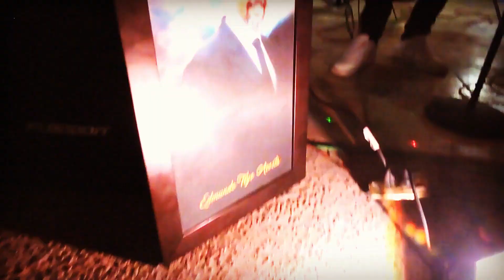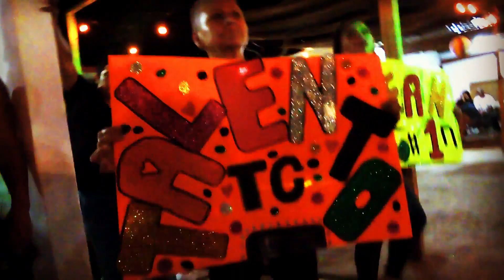LA ZONA NORTE TALENTO CUMBIAMBERO VIDEO OFICIAL